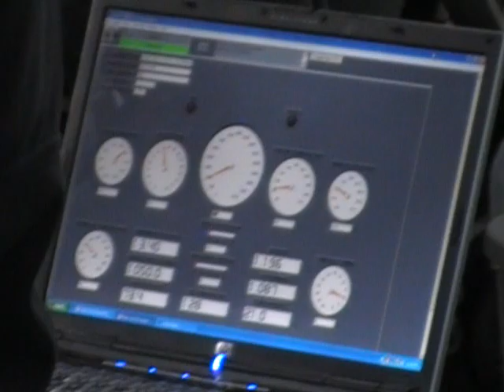Blower Buggy's First Fire